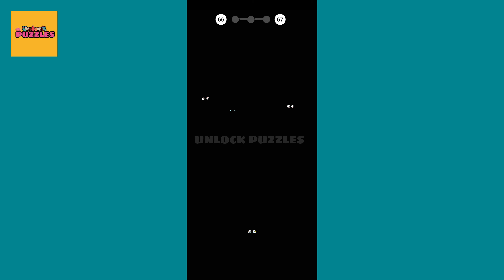*NEW UPDATE* CLUE HUNTER - Gameplay Walkthrough Level 61 to 75 || All Levels by Unlock Puzzles